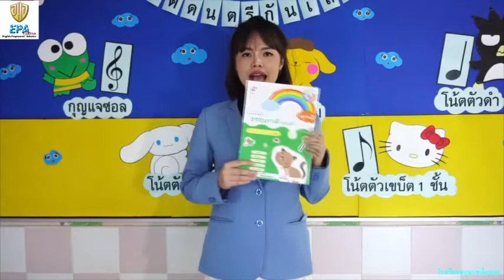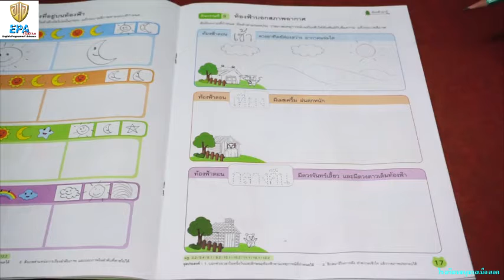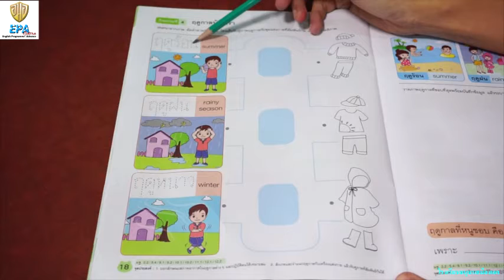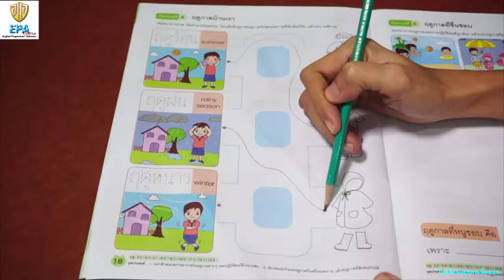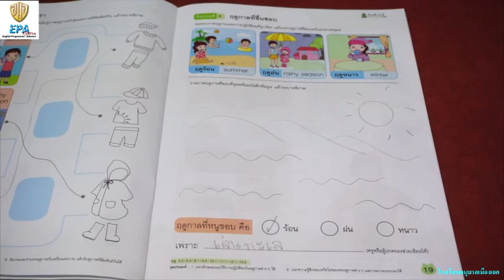MAK (K.2)(Term 2) 5. BBL (EP.26)